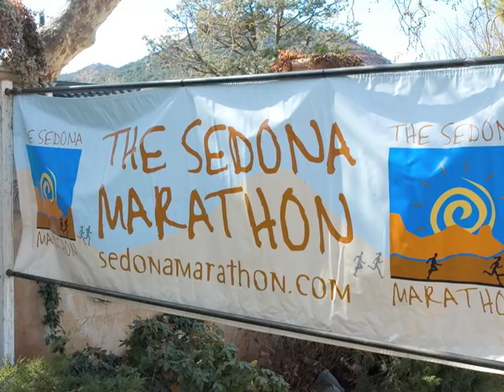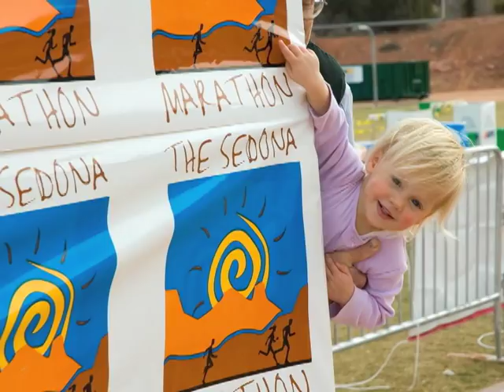Sedona Marathon 2007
Photos by David Sunfellow, John Rodger, and Rose Wyatt from the 2007 Sedona Marathon.